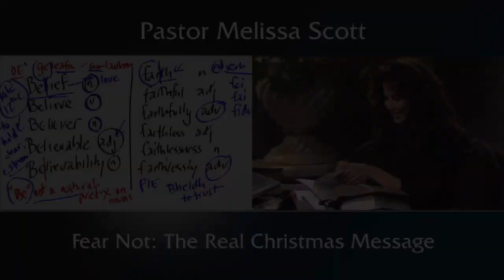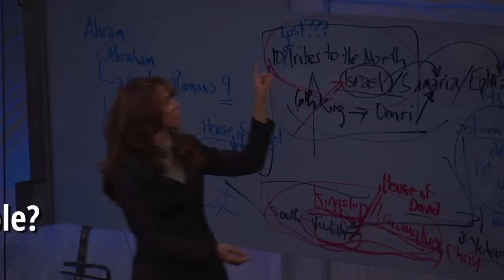Luke 2:10 - Fear Not: The Real Christmas Message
The first message from heaven, after the birth of Jesus was “Fear Not.” The message is the same for those just beginning their walk and the committed ones fighting their greatest faith battles.  Keep hanging on in faith, quitting is not an option.  Fear not, God is with us.

Pastor Melissa Scott exposed the truth about Fear Not: The Real Christmas Message.

Luke 2:1-24  King James Version

1 And it came to pass in those days, that there went out a decree from Caesar Augustus that all the world should be taxed.

2 (And this taxing was first made when Cyrenius was governor of Syria.)

3 And all went to be taxed, every one into his own city.

4 And Joseph also went up from Galilee, out of the city of Nazareth, into Judaea, unto the city of David, which is called Bethlehem; (because he was of the house and lineage of David:)

5 To be taxed with Mary his espoused wife, being great with child.

6 And so it was, that, while they were there, the days were accomplished that she should be delivered.

7 And she brought forth her firstborn son, and wrapped him in swaddling clothes, and laid him in a manger; because there was no room for them in the inn.

8 And there were in the same country shepherds abiding in the field, keeping watch over their flock by night.

9 And, lo, the angel of the Lord came upon them, and the glory of the Lord shone round about them: and they were sore afraid.

10 And the angel said unto them, Fear not: for, behold, I bring you good tidings of great joy, which shall be to all people.

11 For unto you is born this day in the city of David a Saviour, which is Christ the Lord.

12 And this shall be a sign unto you; Ye shall find the babe wrapped in swaddling clothes, lying in a manger.

13 And suddenly there was with the angel a multitude of the heavenly host praising God, and saying,

14 Glory to God in the highest, and on earth peace, good will toward men.

15 And it came to pass, as the angels were gone away from them into heaven, the shepherds said one to another, Let us now go even unto Bethlehem, and see this thing which is come to pass, which the Lord hath made known unto us.

16 And they came with haste, and found Mary, and Joseph, and the babe lying in a manger.

17 And when they had seen it, they made known abroad the saying which was told them concerning this child.

18 And all they that heard it wondered at those things which were told them by the shepherds.

19 But Mary kept all these things, and pondered them in her heart.

20 And the shepherds returned, glorifying and praising God for all the things that they had heard and seen, as it was told unto them.

21 And when eight days were accomplished for the circumcising of the child, his name was called Jesus, which was so named of the angel before he was conceived in the womb.

22 And when the days of her purification according to the law of Moses were accomplished, they brought him to Jerusalem, to present him to the Lord;

23 (As it is written in the law of the Lord, Every male that openeth the womb shall be called holy to the Lord;)

24 And to offer a sacrifice according to that which is said in the law of the Lord, A pair of turtledoves, or two young pigeons.

Public Domain